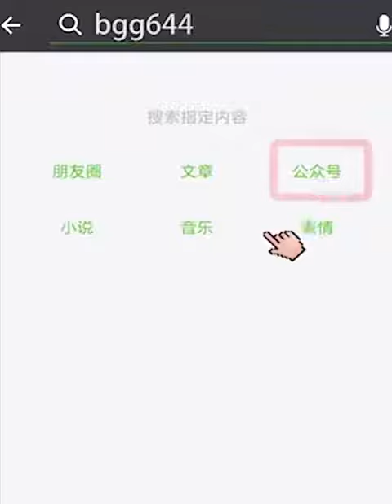Lucunya anak ini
Nasihat dari bocah